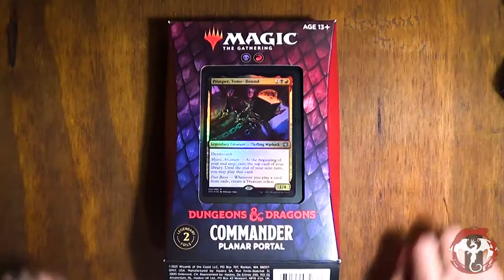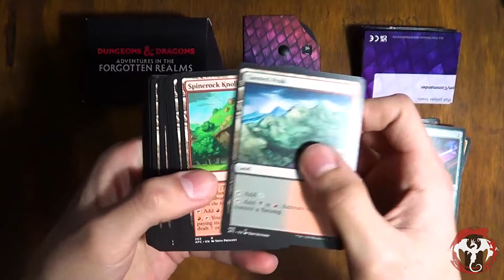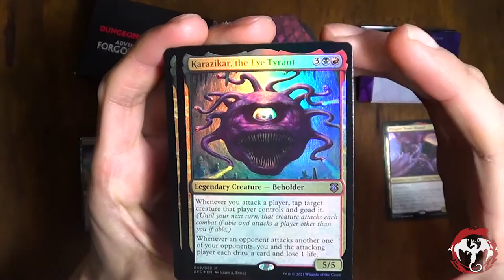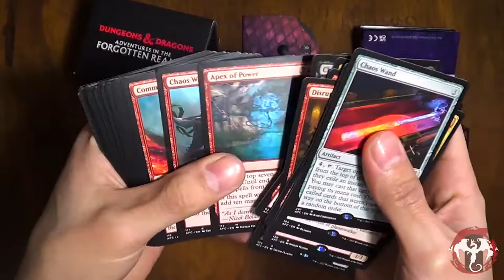Planar Portal precon - Unboxing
Los esperamos con mas sorpresas y novedades!

Comandante: Prosper, Tome-Bound
Criaturas (20)
1x Chaos Channeler
1x Chittering Witch
1x Dark-Dweller Oracle
1x Death Tyrant
1x Dire Fleet Daredevil
1x Dream Pillager
1x Etali, Primal Storm
1x Fiend of the Shadows
1x Gonti, Lord of Luxury
1x Grim Hireling
1x Izzet Chemister
1x Karazikar, the Eye Tyrant
1x Lorcan, Warlock Collector
1x Loyal Apprentice
1x Marionette Master
1x Ogre Slumlord
1x Piper of the Swarm
1x Pontiff of Blight
1x Tectonic Giant
1x Wild-Magic Sorcerer

Instantaneos (9)
1x Bedevil
1x Bituminous Blast
1x Chaos Warp
1x Commune with Lava
1x Hellish Rebuke
1x Hurl Through Hell
1x Rakdos Charm
1x Terminate
1x You Find Some Prisoners

Artefactos (14)
1x Arcane Signet
1x Bag of Devouring
1x Bucknard's Everfull Purse
1x Chaos Wand
1x Commander's Sphere
1x Ebony Fly
1x Fellwar Stone
1x Fiendlash
1x Mind Stone
1x Orazca Relic
1x Rakdos Signet
1x Sol Ring
1x Talisman of Indulgence
1x Unstable Obelisk

Conjuros (12)
1x Apex of Power
1x Consuming Vapors
1x Danse Macabre
1x Disrupt Decorum
1x Fevered Suspicion
1x Hex
1x Ignite the Future
1x Light Up the Stage
1x Phthisis
1x Reckless Endeavor
1x Throes of Chaos
1x Vandalblast

Tierras (39)
1x Bojuka Bog
1x Command Tower
1x Exotic Orchard
1x Foreboding Ruins
1x Mortuary Mire
13x Mountain
1x Rakdos Carnarium
1x Shadowblood Ridge
1x Smoldering Marsh
1x Spinerock Knoll
14x Swamp
1x Tainted Peak
1x Underdark Rift
1x Zhalfirin Void
Encantamientos (5)
1x Dead Man's Chest
1x Share the Spoils
1x Shiny Impetus
1x Theater of Horrors
1x Warlock Class